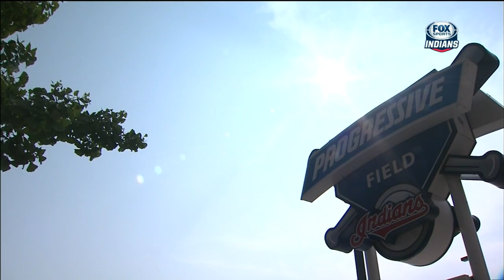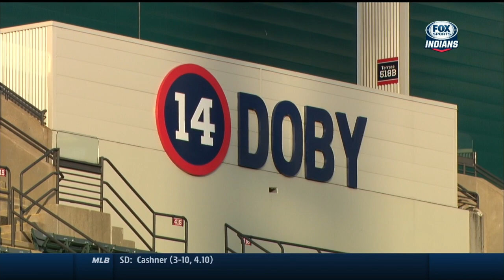CHA AT CLE - July 24, 2015